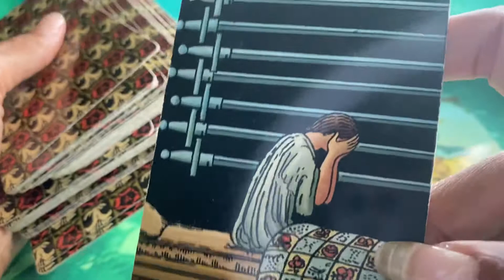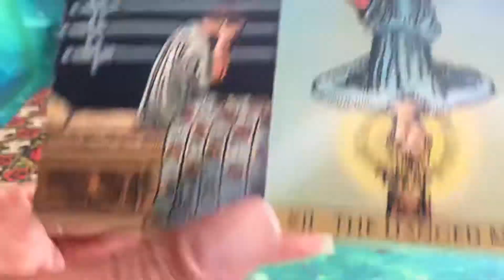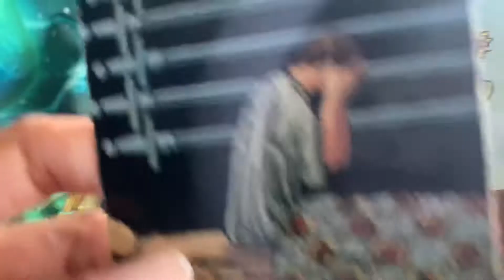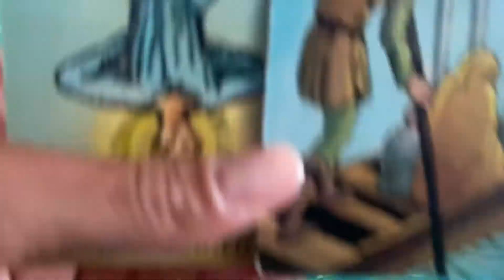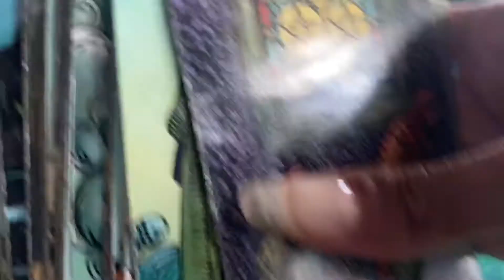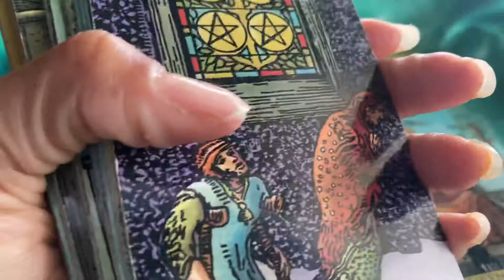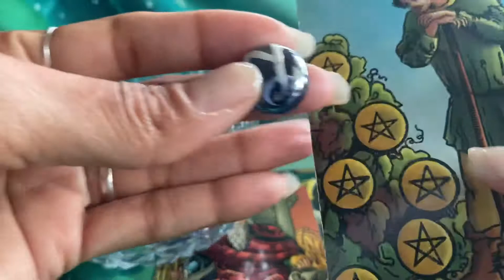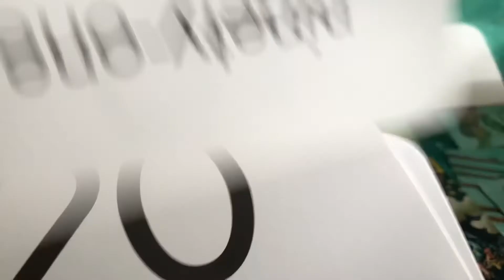LEO ♌️ 💰SET BACKS ARE OVER! $ MONEY IS COMING 5♦️GOING TO THE 7♦️AND 8♦️AUGUST 2022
LEO♌️💰SET BACKS, MORE MONEY IS COMING 5♦️OF PENTACLES TO 7♦️AND 8♦️AUGUST 2022

Gemini- Moon
Cancer- Rising

Decks used:
1.) Radiant Wise Sprit Tarot.
2.) Numbers 0-100: Trend Enterprise Inc.

LUCKY☘️NUMBERS!!!